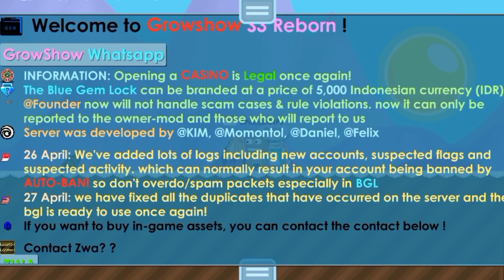SUPPORT ALL VERSI! FREE BLUE RAYMAN CUY🗿| GROWTOPIA PRIVATE SERVER TERBARU 2023 | GTPS TERBARU |GRSH